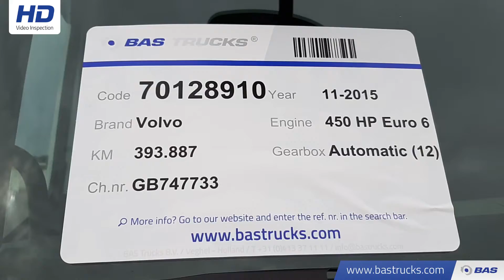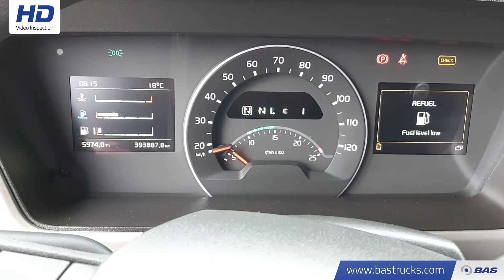70128910 Volvo FM 450